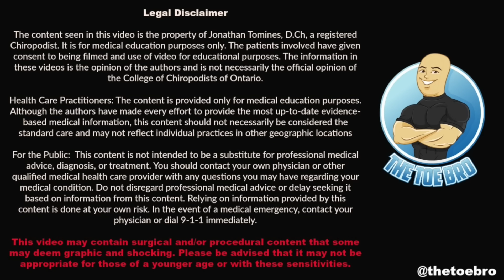EXTREME FOOT INJURY UNBELIEVABLE REMOVAL!!! WHAT’S STUCK IN THIS FOOT??? FOOT HEALTH MONTH 2018 #15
WANT TO LEARN ABOUT 'ONYFIX NAIL CORRECTION' FROM THE TOEBRO IN PERSON?!
ONYFIX CERTIFICATION IN ALBERTA, CANADA NOV 20-22
Hi! My name is Jonathan and I am a Chiropodist (Foot Specialist) in Toronto, Canada.

May is 'Foot Health Month' in Canada and I am going to try to use this month to give you guys as much advice and information about how to keep your feet healthy.

FOOT HEALTH MONTH 2018 #15

Sometimes we step on things and can get splinters or other objects stuck in the toe. If left untreated, what can start as a small splinter can turn into a foot wound which could even progress into an amputation.

If you feel that you have something stuck in your foot, it is very important you visit your family doctor or foot specialist in order to have your foot examined.

Today we have an unbelievable case of a splinter gone missing. A patient suffered an injury where something got stuck in his foot. He was able to take some of it out but couldn't find anything else. His foot was not getting better so he went to the emergency room, had x-rays and ultrasounds done, but unfortunately no one could find anything. After doing more research, he found a foot specialist (Chiropodist) that could help him.

Love,

PS...This was unbelievable and wanted to share this with you guys as soon as possible!!!

WANT TO LEARN MORE FROM THE TOEBRO IN PERSON?!
TOEBRO FOOT CARE 101 SEMINAR IN TORONTO, CANADA JUNE 9 2018
LIMITED SPOTS AVAILABLE!!!

Camera - Sony DSC-RX100